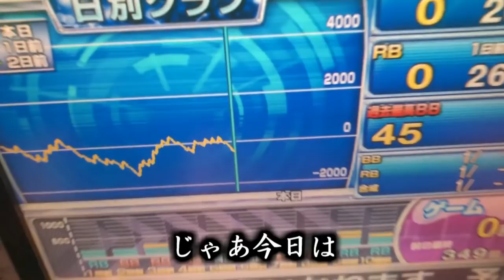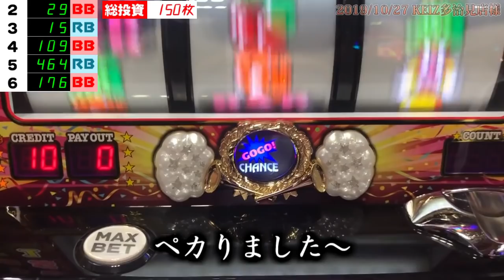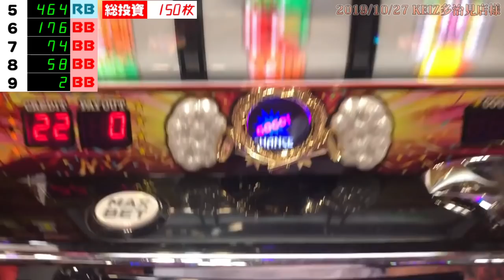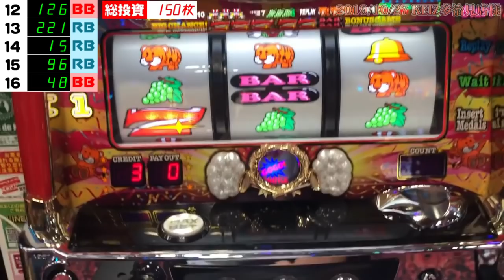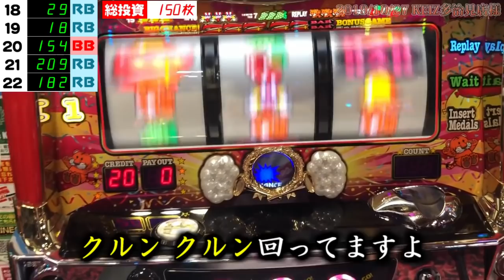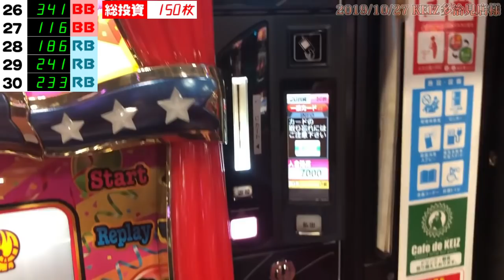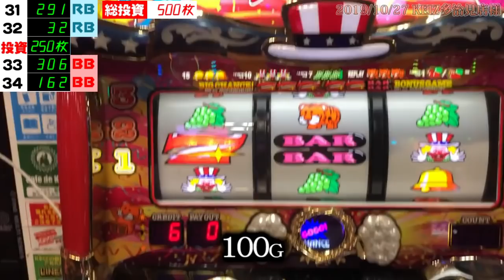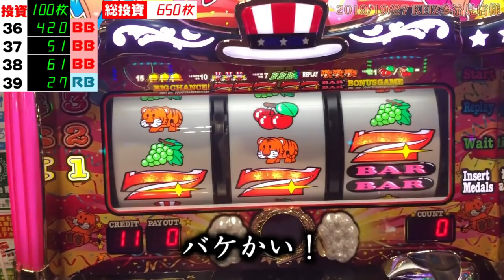【KEIZ 多治見店様】出張2日目！オカルト店長のジャグラー愛は勝てるのか！？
今回は、出張編！

2019/10/26「KEIZ 土岐店様」
2019/10/27「KEIZ 多治見店様」
にまたまた遊びに行って来ました！！

2日目の「KEIZ 多治見店様」編をお届けします！
負けなしの多治見店様で4連勝なるか！？
頑張れ！オカルト店長！！

～ 皆様へ ～
オカルト店長はハップス鎌ヶ谷店へ異動しました！！
千城台店にはたまちゃんしかいないのでお気をつけください！！